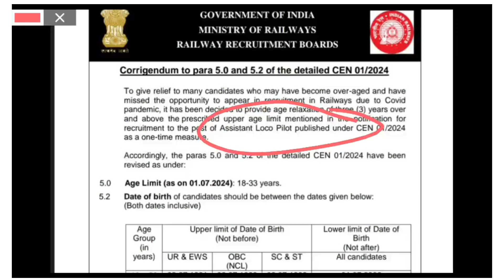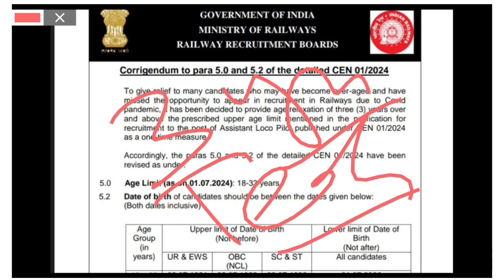Good News🔥 Railway ALP/Tech 2024 Age Relaxation | RRB ALP Age Relaxation 2024 | RRB ALP New Vacancy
RRB ALP age limit increase
RRB tech new vacancy 2024
railway tech new recruitment 2024
railway alp 2024 vacancy
railway alp vacancy 2024 syllabus
alp job profile in railway
railway alp kaise bne
railway alp kaise bane
RRB ALP age limit increase 2024, railway alp age limit increase,alp age limit increase,

What are the upcoming Railway exams 2024?
What is the age limit for RRB alp 2024?
Who is eligible for alp Exam?
Is ALP in Group C?
How can I apply for Railway ALP Recruitment 2024?
How can I apply for Railway ALP recruitment?
railway ALP selection process
railway ALP salary
rrb